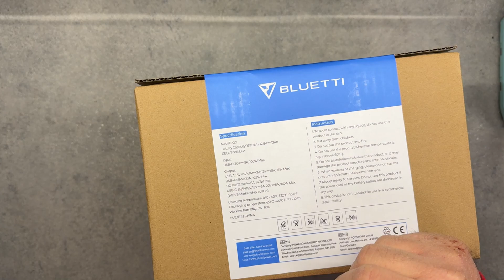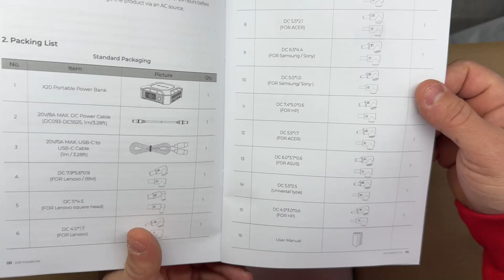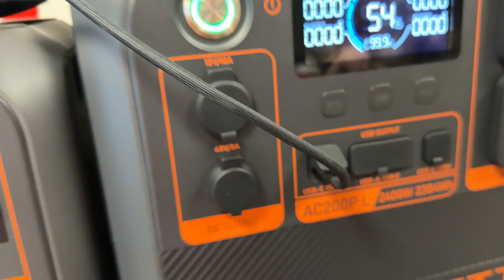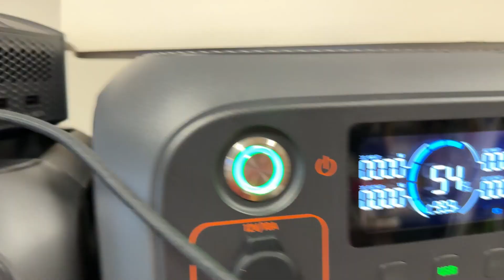Non è solo un Power Bank RECENSIONE Bluetti X20 Power Backup Laptop 288w 153Wh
Sicuramente non il solito Power Bank, ma una stazione di energia per device comuni e non solo...
Grazie agli adattatori in dotazione puo' ricaricare il 90% dei laptop in commercio.
Il tutto con una potenza massima totale di 288w con 153Wh di accumulo.
Lo proviamo, lo smontiamo e facciamo qualche test...
Buon video!

CAPITOLI:
0:00 Introduzione
3:04 Confezione e dati tecnici uscite
4:42 Spacchettamento e dotazione
5:35 Costruzione e connessioni
6:30 Prima accensione
6:50 Test con portatile Dell, Toshiba ed HP
7:52 Ricarica X20 con diversi cavi
8:49 Test porta 20v + usb C + usb A
10:23 Smontaggio e componenti interne
14:01 Conclusioni e prezzo